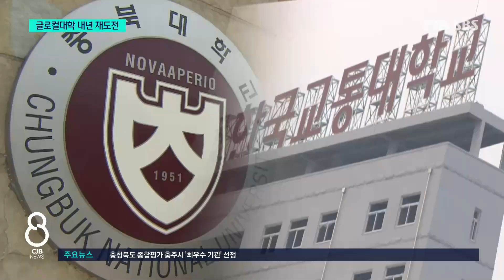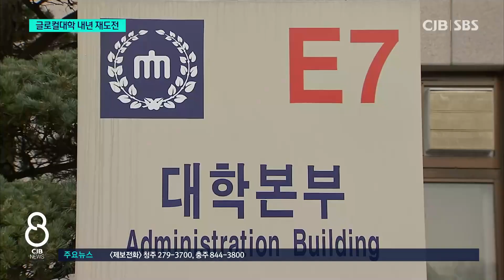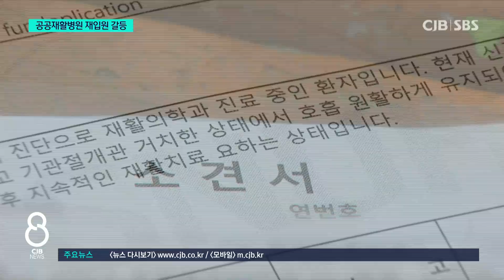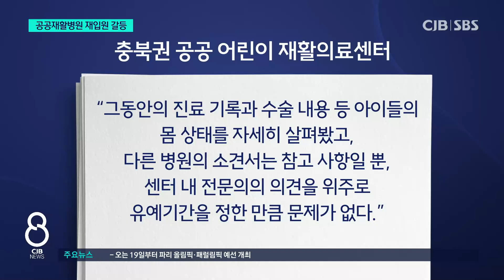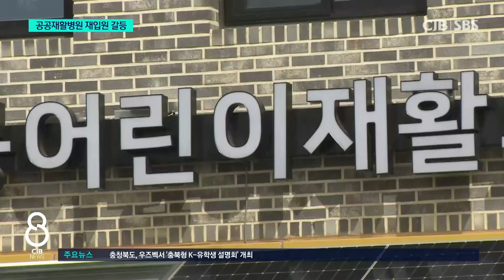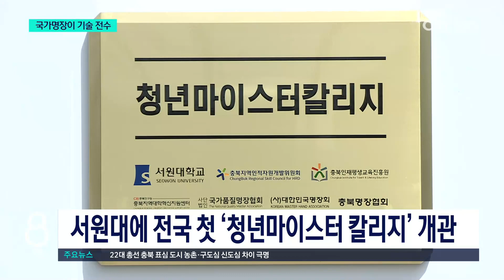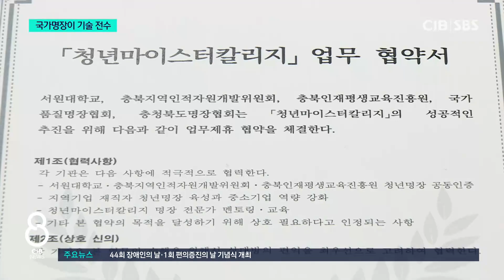2024년 04월 17일 CJB 저녁 8시 뉴스